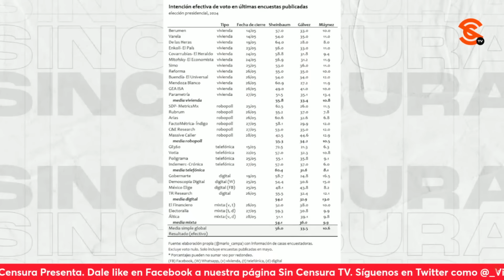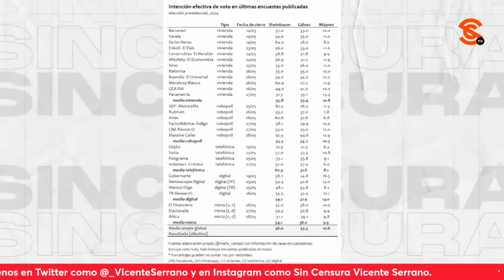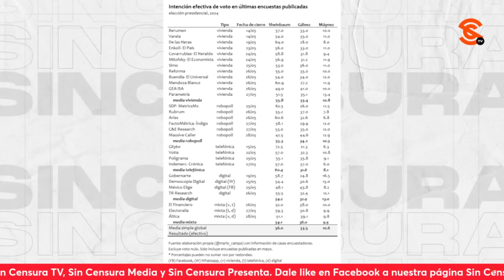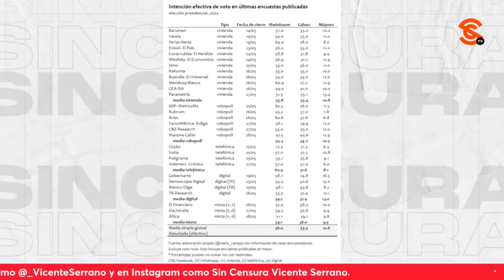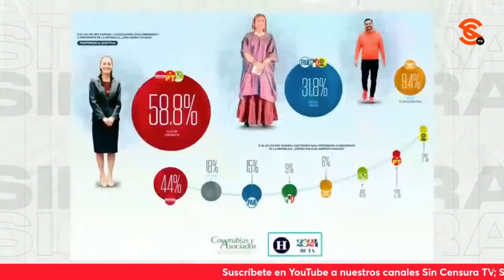SI VOTAMOS MÁS DE 30 MILLONES SERÁ IMPOSIBLE QUE JUDICIALICEN LAS ELECCIONES, ENFATIZA PACO CRUZ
El periodista y escritor Francisco Cruz recalcó que a día de las elecciones, los opositores están desesperados porque saben que perderán la contienda, por lo que ya preparan camino para judicializarlas. Sin embargo, enfatizó que si salen a votar más de 30 millones de personas, será imposible que lo hagan